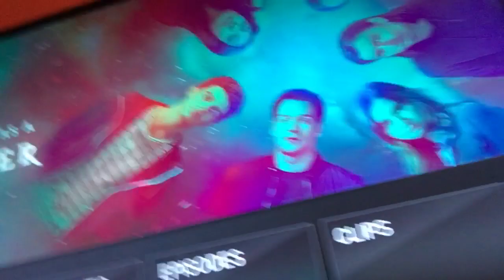Psycho Dad Destroys Kids Bedroom Reaction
Musical.ly:@KCsoSings
Storyfire: kcsorandom
INSTARAM:colinwarburton